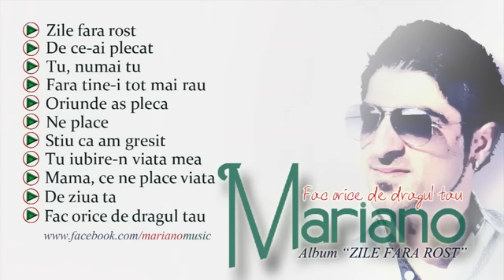MARIANO - Fac orice de dragul tau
marianostudio muzica,text si orchestratie : DeMARCO mariano manelenoi marianostudio Descarca albumul : Best Of Manele